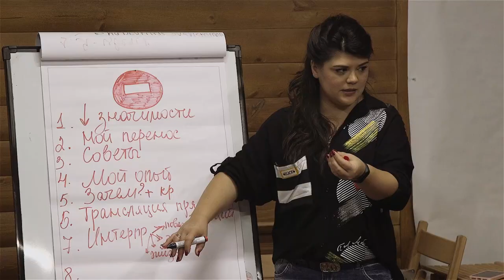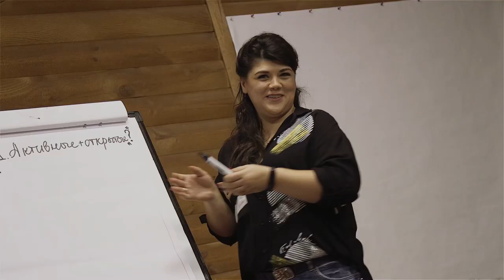Практика студентов из Одесского национального морского университета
В Центре психосоциальной реабилитации Фельдман Экопарк уже третий год подряд проходят практику студенты Одесского национального морского университета. Чему они научились в этот раз и что дают студентам-психологам такие практические занятия смотрите в нашем сюжете.